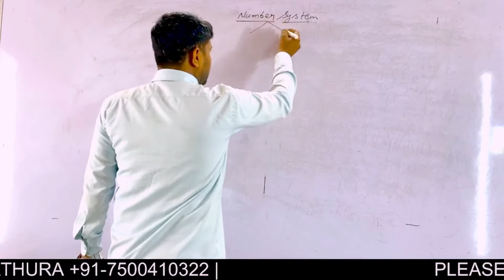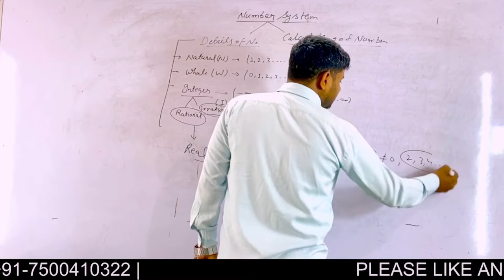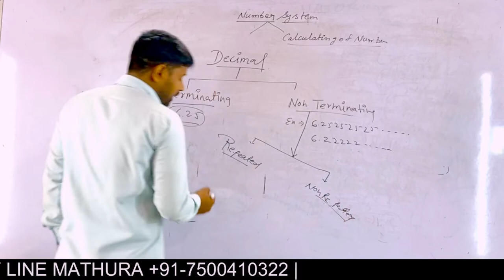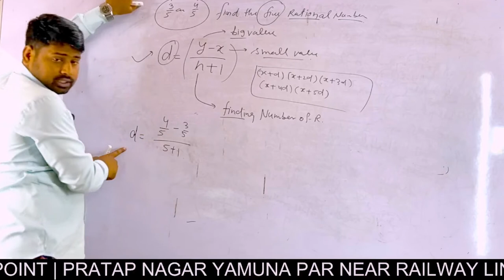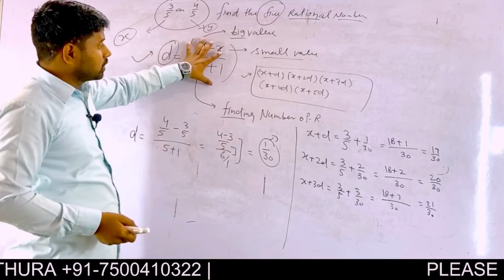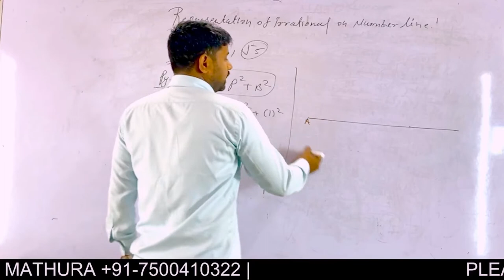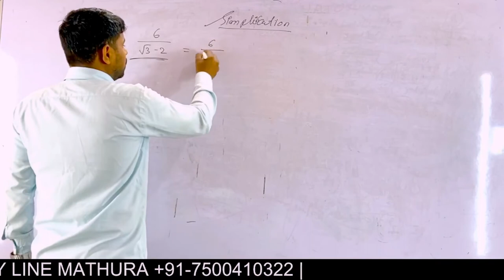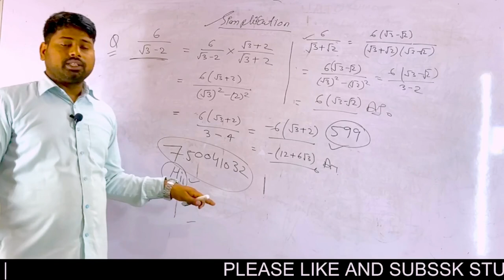NUMBER SYSTEM CLASS 9TH FULL CONCEPT BEGINNERS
NUMBER SUYSTEM BEGINNERS 9TH CLASS
NUMBER SYSTEM
BEST TRICK
9TH CLASS CHAPTER 1ST SOLUTION